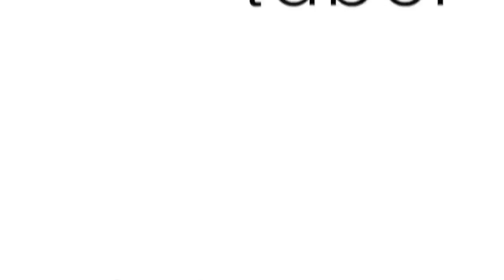Weird Line Wednesdays! - Vincent Santos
Vinny gets weird this Wednesday! Always love skating with this dude. He's a goofy guy that doesn't take skateboarding too seriously, which rocks. Hope you guys dig this!